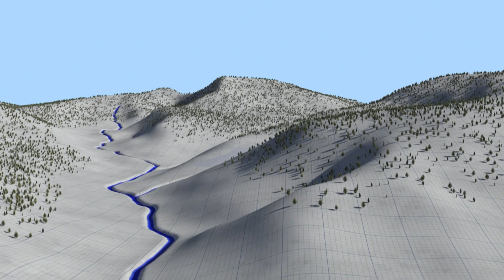Rick Ness suspeita que alguém minerou ouro em seu terreno | Febre do Ouro | Discovery Brasil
Contra o relógio para alcançar a meta de mineração de ouro, Rick Ness decide explorar um terreno que lhe rendia muito dinheiro. Ao chegar ao local, eles terão uma surpresa desfavorável.